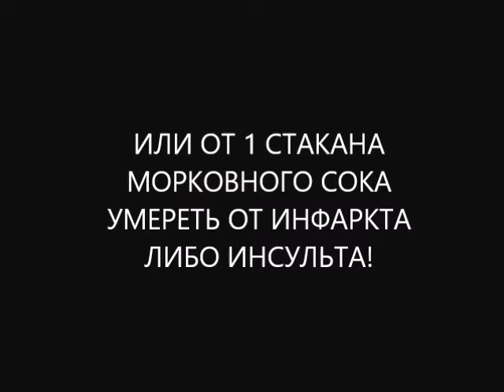Что будет если сделать морковный сок в домашних условиях: польза или вред для здоровья?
Что будет если сделать морковный сок в домашних условиях правильно? Будет польза морковного сока: повышение работоспособности, укрепление иммунитета по отношению к возбудителям бактериальных, вирусных, грибковых инфекций. А также профилактика рака! И вопрос как укрепить иммунитет осенью, зимой или весной у вас возникать не будет!
Что будет если сделать морковный сок дома правильно? Будет польза от морковного сока и лечение ВСД! А также лечение депрессии морковным соком! Иными словами вы можете вылечить осеннюю, зимнюю и весеннюю депрессию морковным соком и снизить вязкость крови, что важно для излечения ВСД.
Что будет если сделать морковный сок в домашних условиях правильно? Будет улучшение зрения. А у мужчин с импотенцией начнется лечение эректильной дисфункции! И произойдет усиление эрекции, можно вылечить импотенцию!
Что будет если сделать морковный сок в домашних условиях правильно? Начнется активная профилактика атеросклероза сосудов, профилактика инфаркта, инсульта.
Что будет если сделать морковный сок дома не правильно? Будет вред для здоровья от морковного сока! А именно: снижение работоспособности, укрепление иммунитета по отношению к возбудителям бактериальных, вирусных, грибковых инфекций. Но! Снижение иммунитета по отношению к онкоклеткам! А это — вред для здоровья от морковного сока! Потому как повышается риск рака желудка, поджелудочной железы, печени, легких, толстого кишечника!
Что будет если сделать морковный сок в домашних условиях не правильно? Будет вред для здоровья и обострение ВСД! И вам понадобится более активное лечение ВСД! А также может начаться лечение депрессии или обострение депрессии! Иными словами вы можете обострить сезонную депрессию!
Что еще будет если сделать морковный сок в домашних условиях не правильно? Будет улучшение зрения. А у мужчин с импотенцией начнется лечение эректильной дисфункции! И произойдет усиление эрекции! Но! Если сердечно-сосудистая система не готова к интенсивной физической нагрузке — резко повышается кардиологический риск! А также риск инфаркта, инсульта, острой сердечной недостаточности!
Что будет если приготовить морковный сок в домашних условиях не правильно? На фоне активной профилактики атеросклероза сосудов, профилактики инфаркта либо инсульта резко возрастает кардиологический риск сегодня! Иными словами, морковный сок принесет вам вред! Повышается уровень артериального давления! И может развиться гипертонический криз. Что при наличии атеросклероза сосудов может проявиться обострением сердечной недостаточности. А также можно легко умереть молодым от инфаркта или инсульта!
как лечиться вылечиться и жить без болезней чтобы ваше время истекло позже? как не умереть молодым от инфаркта или инсульта?
Больше информации как сделать морковный сок в домашних условиях правильно с пользой для здоровья? Пишите комментарии, вопросы, отзывы в форум под видео на канале YouTube  И получите полезные советы диетолога Скачко Бориса (Украина, Киев) что будет если сделать морковный сок в домашних условиях правильно? будет польза для здоровья! а что будет если приготовить морковный сок в домашних условиях не правильно? будет вред для здоровья!